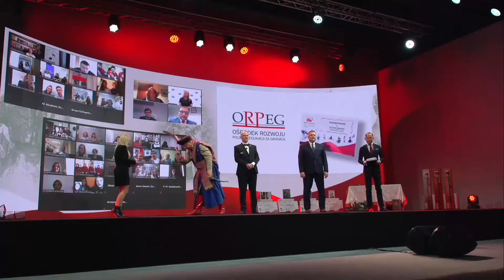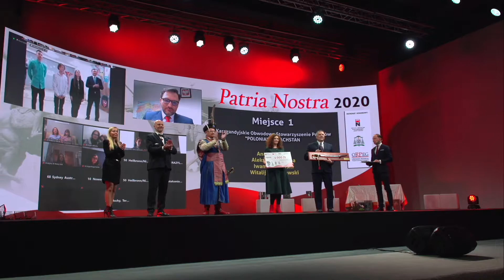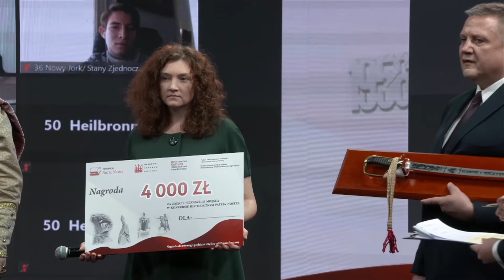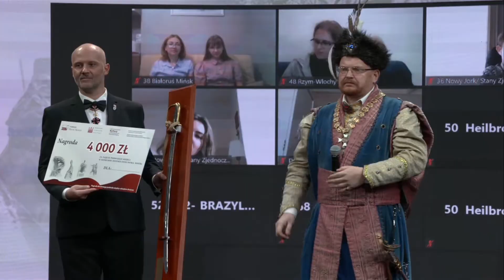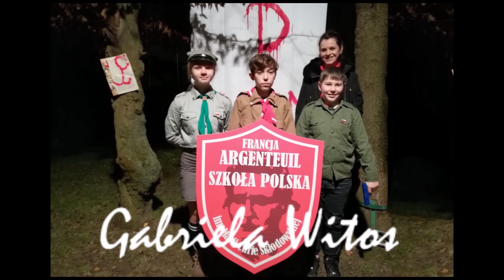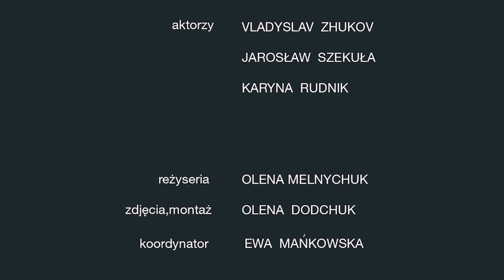Skrócona relacja Patria Nostra V Świat - POCZTA POLSKA, MSZ. KSC, ORPEG, PRYMAS POLAK